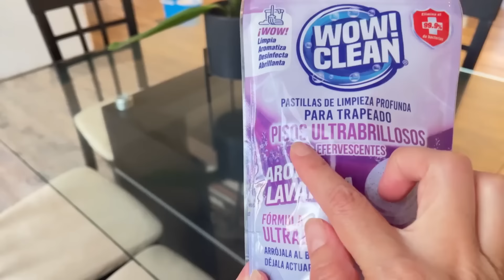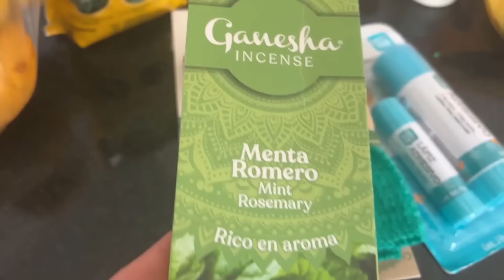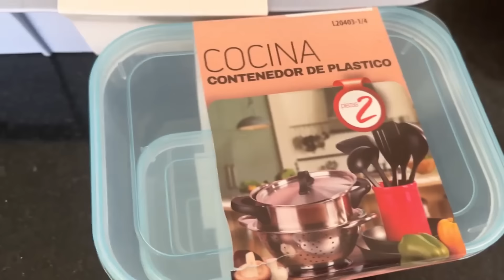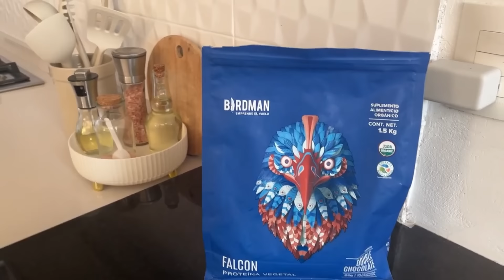💫RECOPILACION RUTINAS DE LIMPIEZA💫LAS PLANTAS DE MI HOGAR |Cleaning motivation